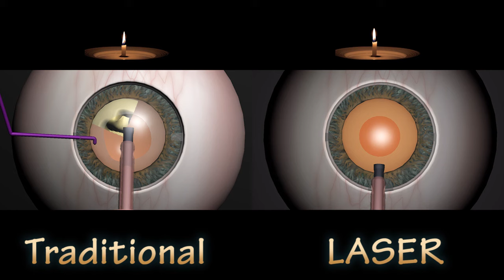FLACS VS TRADITIONAL CATARACT SURGERY - Nucleus Removal Compare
We at REH - Raghudeep Eye Hospital have developed a systematic and scientific protocol named ‘Made For You’ that treats your cataract in a way that enhances your lifestyle.

In this latest technique, without opening the eye a laser light beam creates an opening into the envelope housing the cataract and divides the lens into small pieces. Thereafter, the phaco probe is used to aspirate the divided pieces. This method minimises the recovery time, reduces the risk of complications compared to the manual phaco. This is a very advance form of cataract surgery available in science today.